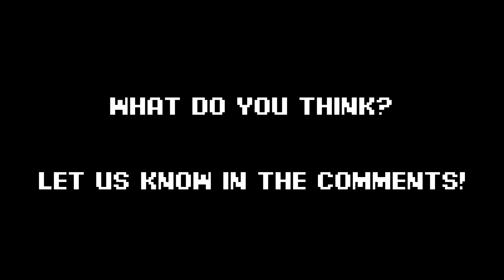Lionhead Studios Was Closed because of Microsoft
We've officially started our tutorials series "The Joy of Learning with TMS" our first is on 3DS MAX!

Microsoft refused to sell the fable IP, so

A New, FREE game being given away EVERY WEEK?! Woah!!